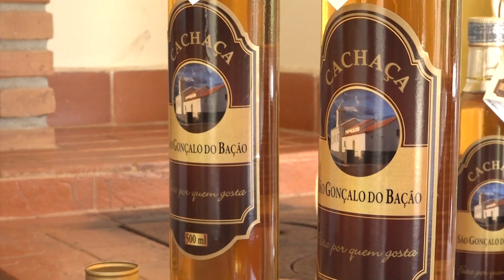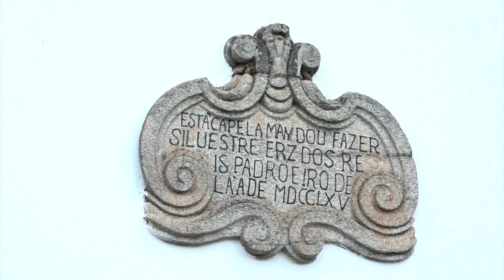ITABIRITO, CACHAÇA E PASTEL DE ANGU - CAMINHO DE MESA EP 07 BLOCO 1